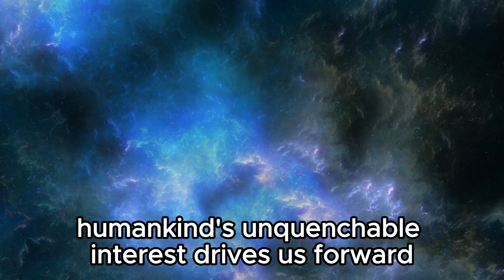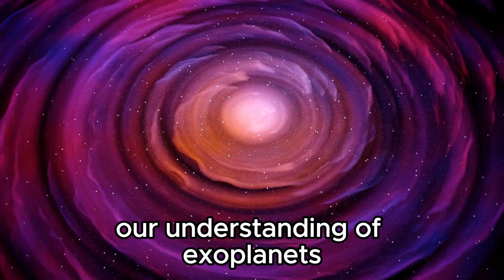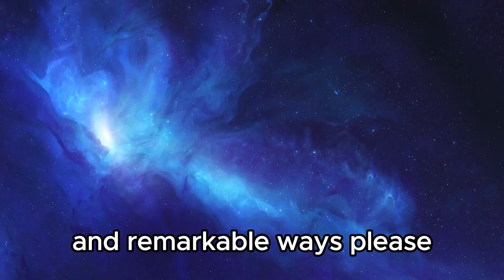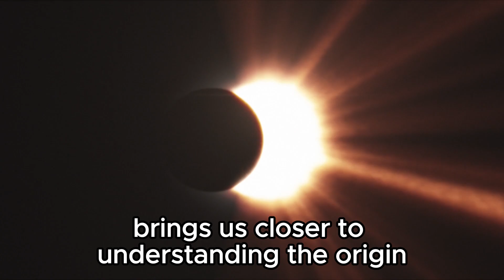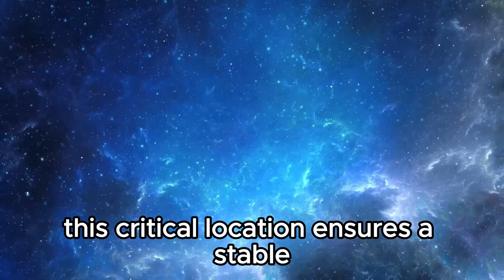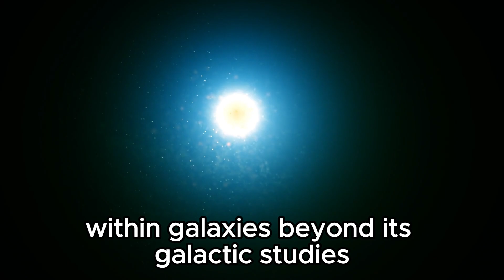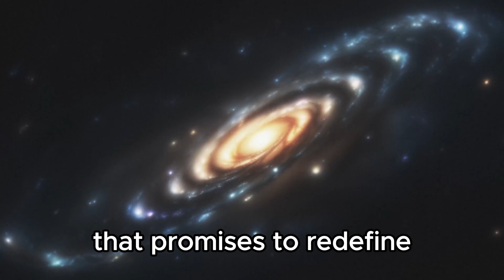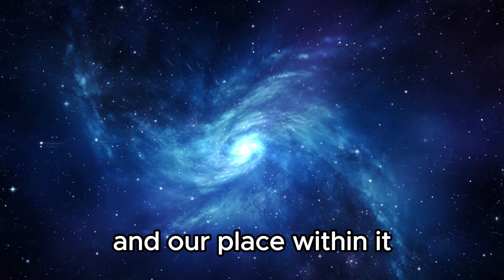James Webb Telescope Spots City Lights 7 Trillion Miles from Earth – A Groundbreaking Discovery!"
Explore the incredible findings of the James Webb Space Telescope as it captures city lights from a mind-boggling distance of 7 trillion miles away! This monumental discovery opens new frontiers in our understanding of distant galaxies and the universe itself. Join us as we delve into the implications of this groundbreaking observation and what it means for our exploration of the cosmos.

🔭 Don't miss this captivating journey through space and time with the James Webb Telescope!